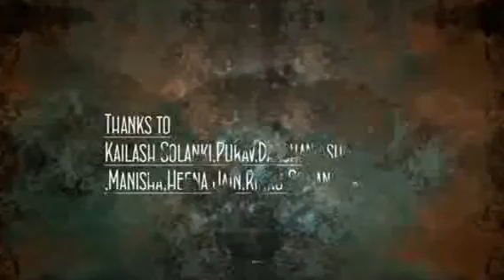Jodhpur Mehrangarh , Ankit_imax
a video of jodhpur mehrangarh.